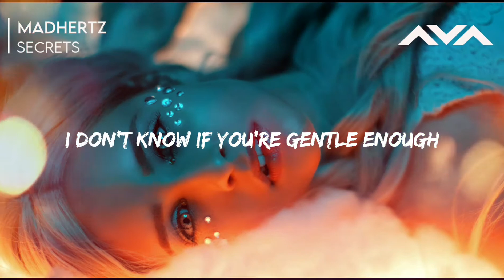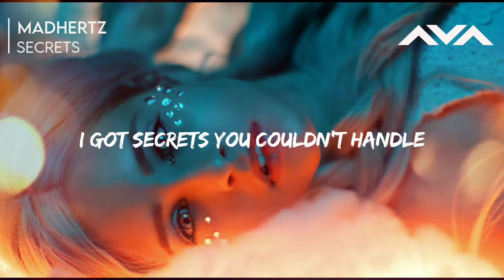Madhertz - Secrets (Lyrics)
Madhertz - Secrets

🎧 Lyrics :

No more sorries, no more pain
No more us for you to blame
Just our song that we let play

I got secrets you couldn’t handle
A heart so hard but it’s fragile
I don’t know if you’re gentle enough
If you’re someone to trust

I got secrets(x3)

You make me feel like(x2)
I can breathe deeper
My worries all feel weaker and
You makе me realize
Now I don’t need to hidе
I’m safe, there’s no pain
Whenever you call my name